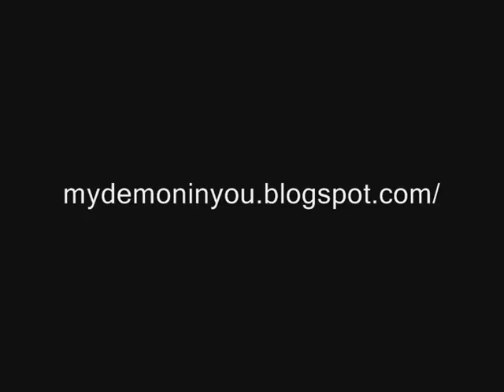Foggy Brisbane Road Trip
20 March 2011
Mt. Cootha, Brisbane